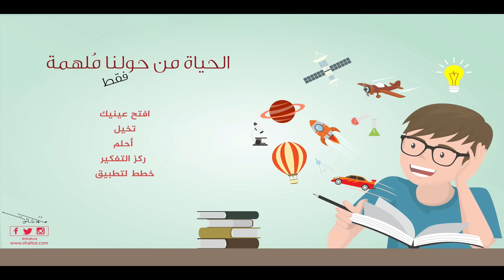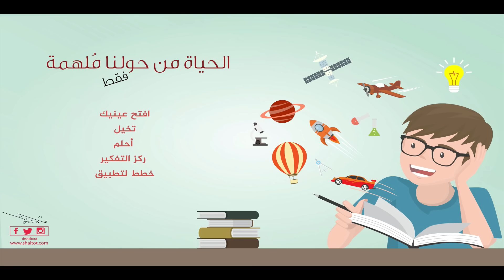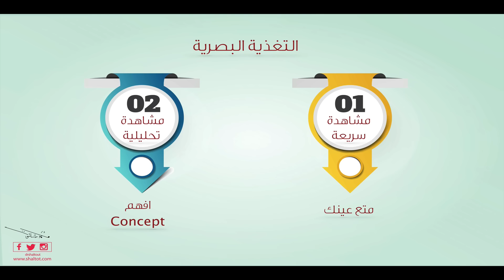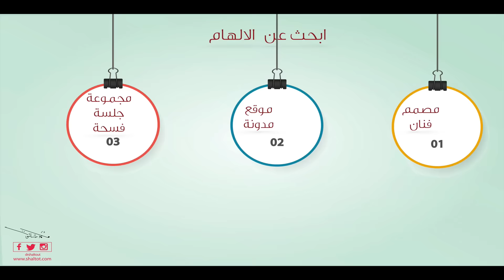صناعة الافكار الإبداعية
كانت هذه المحاضرة عن صناعة الافكارً الإبداعية في لقائي علي حساب
تواصل مع  د.محمد شلتوت
- انستقرام  : drshaltout      /   - سناب شات : dr.shaltot
- قناتي علي اليوتيوب الاولي للجرافيك والتعلم الالكتروني :  DrMohamedShaltout
-  قناتي علي اليوتيوب الثانية لتعليم صناعة الافلام  :   Creatingmovies1